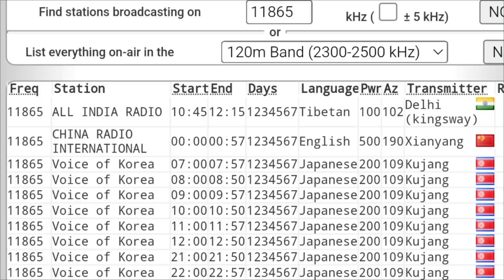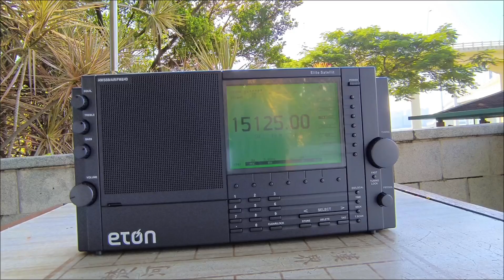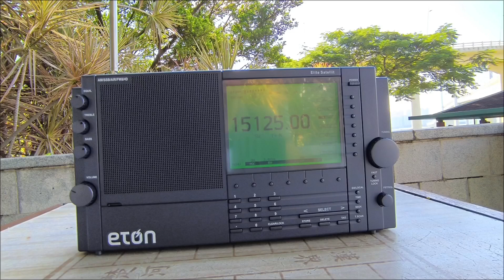SW 11865 & 15125 kHz CRI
25/10/2024
08:35
Macau
Telescopic antenna